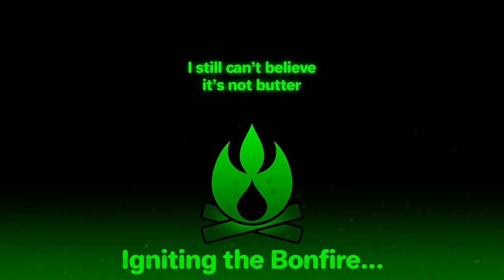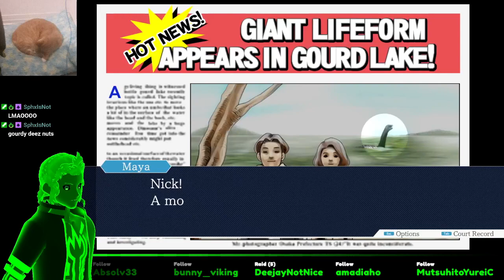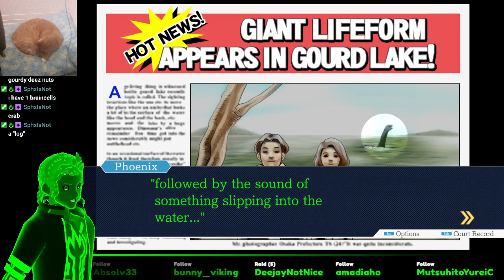Phoenix Wright: Ace Attorney - Medium Difficulty